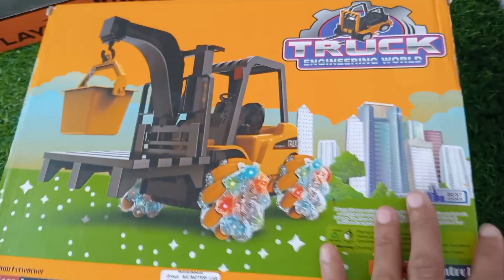Rc Forklift Unboxing and testing amp: - Crazy Toy Tv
rc forklift unboxing and testing crazy toy tv

dosto hamne Aaj unboxing Kiya he rc forklift bahut achha model hai aapko kesa laga coment karke jarur bataye

RC forklift
rc forklift